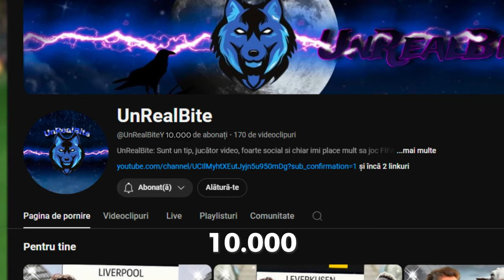CASTIGAM CHAMPIONS LEAGUE CU FCSB !!!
Series
Vizionare Placuta